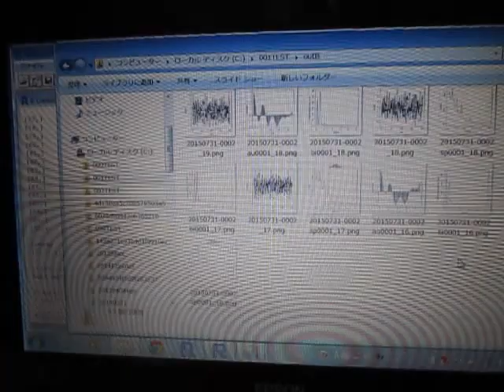超音波解析システム Ultrasonic analysis system